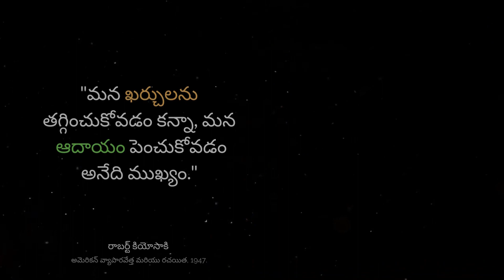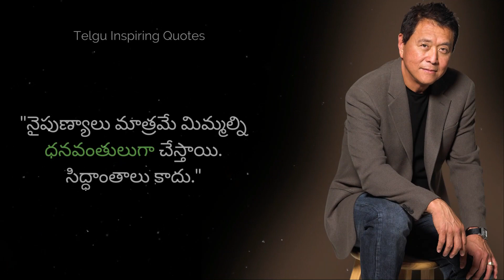🔥 Robert Kiyosaki Quotes Telugu Motivational Quotes | Inspirational Quotes | Life Quotes | 018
Robert Kiyosaki Motivational Quotes Telugu | Rich Dad Poor Dad in Telugu
Telugu Motivational Quotes | Inspirational Quotes | Life Quotes | Famous Telugu Quotes

⚡ స్వామి వివేకానంద - Powerful Life Change Quotes

అబ్రహం లింకన్ - Life Change Quotes

⚡ బ్రూస్ లీ - Life Inspiring Quotes

🙏 అబ్దుల్ కలాం - Life Change Quotes

💰 వారెన్ బఫెట్ - Invetment Ideas & Quotes

▶️ Telugu Inspiring Quotes - Robert Kiyosaki

Timelapse:
0:00 Robert Kiyosaki Motivational Quotes Telugu
0:03 Motivational Quotes in Telugu
0:18 Robert Kiyosaki Quotes Telugu
0:25 Rich Dad Poor Dad in Telugu
0:30 Robert Kiyosaki Financial Education
0:35 Robert Kiyosaki Financial Freedom
1:01 Telugu 21 Quotes by Robert Kiyosaki
1:09 Robert Kiyosaki Telugu Leadership Quotes
1:20 Financial Freedom by Robert Kiyosaki
1:37 Thank you!

​ @Telugu Inspiring Quotes